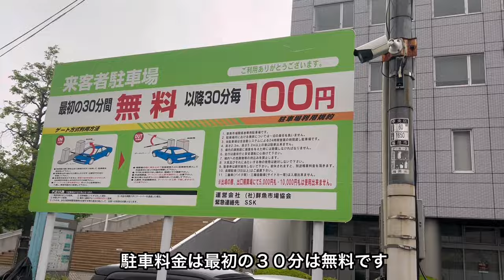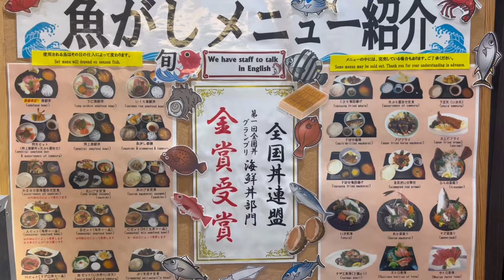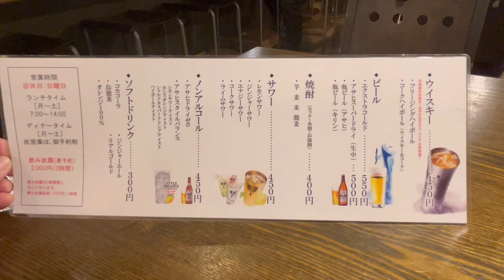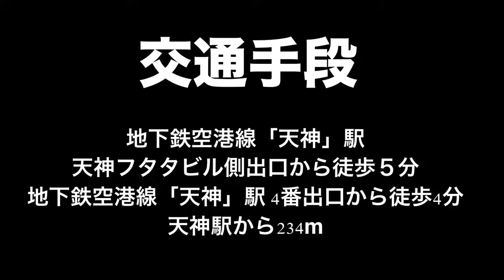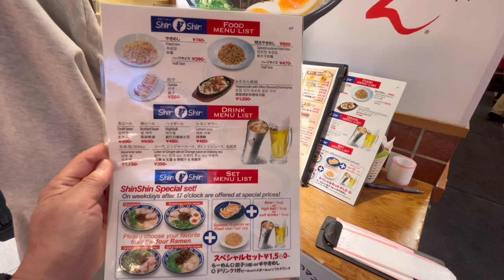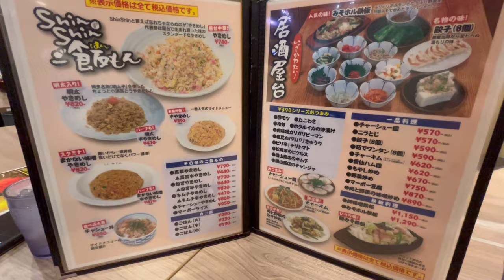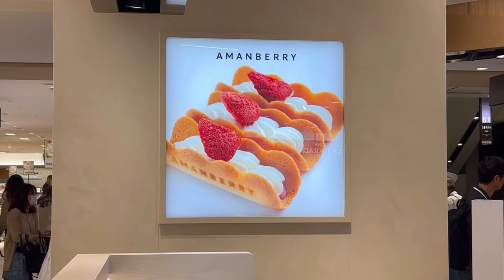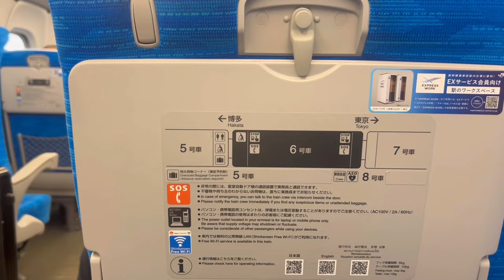【福岡グルメ旅24年春】美味しいお店巡り４日目最終日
福岡グルメ旅行2024.春4日目

福岡県福岡市中央区長浜３丁目１１−３ １階

福岡県福岡市中央区天神２丁目１１−１ 福岡PARCO本館 B1